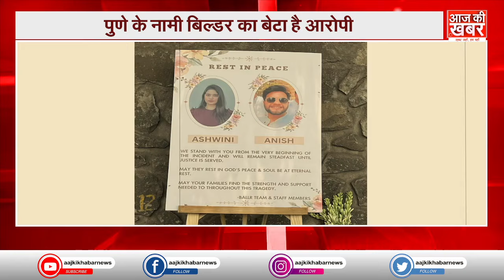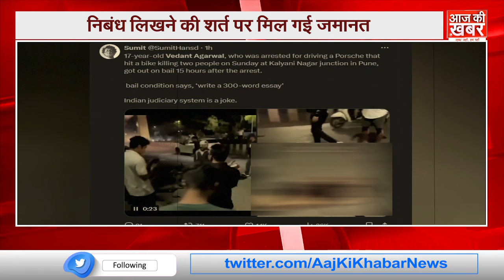Pune Porsche Accident: 17 साल के लड़के ने ली दो की जान, कोर्ट ने निबंध लिखवा कर छोड़ा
तेज रफ़्तार लक्ज़री कार, जिसमें शराब के नशे में धुत एक नाबालिग लड़का बिना किसी की फ़िक्र किए कार चलाता है... और इस बेफिक्री की वजह से दर्दनाक हादसा होता है... हादसे में दो लोगों की मौत हो जाती है... और जज साहब तीन सौ शब्दों का एक निबंध लिखने की शर्त पर आरोपी को जमानत दे देते हैं... ये किसी फिल्म या वेब सीरीज का प्लॉट नहीं है... बल्कि महराष्ट्र के पुणे में घटी एक सच्ची घटना है...